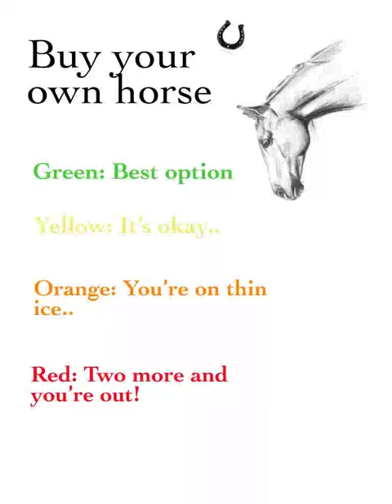pov: you're buying your first horse!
This video is about setting and achieving your goals, improving yourself, bettering your mindset, aesthetics, improving your style, bettering your health, working hard, having fun, and living life to the fullest!! 🤍

Hiii  ˚ʚ🧸ɞ˚

I am Eleutheria and this is my YouTube channel!

☁️ I make video about ☁️:
- self care
- pick & choose things
- this or that
- manifestation
- subliminals
- cute aesthetic
- aesthetic songs

I hope you enjoy and join along my YouTube journey! Together we can improve, set goals, hold each other accountable, achieve our goals and live life to the fullest!